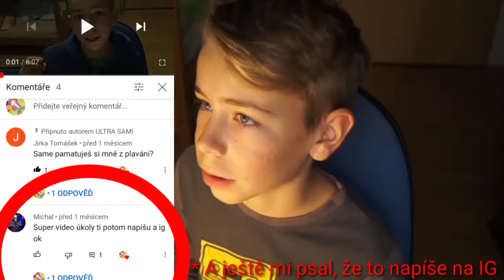Musím plnit vaše úkoly |Challenge Card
Dneska jsem plnil úkoly, které nebyly tak ani lehké ani těžké! Editoval jsem to dlouho a stojí to dokoukat!!

0:00 Úvod
0:43 PVP 1 vs. 1 Minecraft
4:02  TOP 4 Youtubeři
6:39 ,,Mám tě rád Maty"
7:21 Úkol pro fanoušky
7:38 Konec